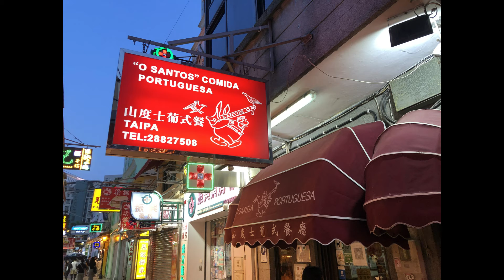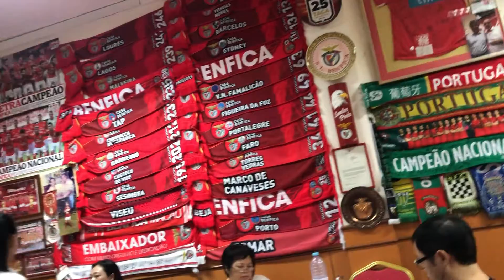2022年9月12日 O Santos 山度士葡國餐廳 氹仔舊城區